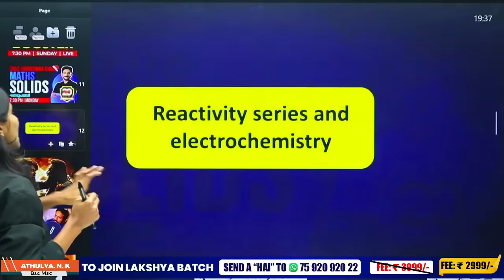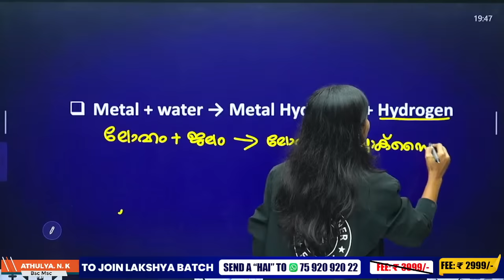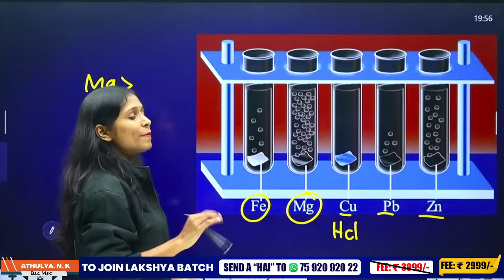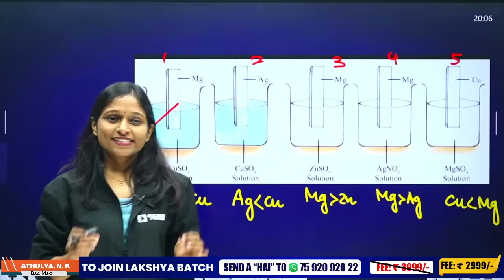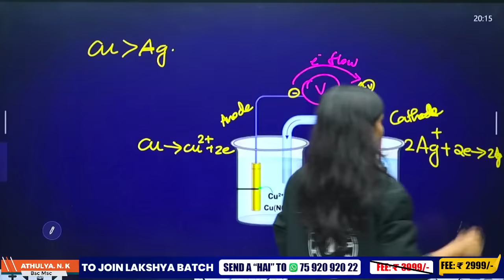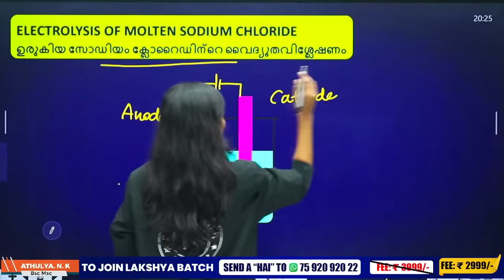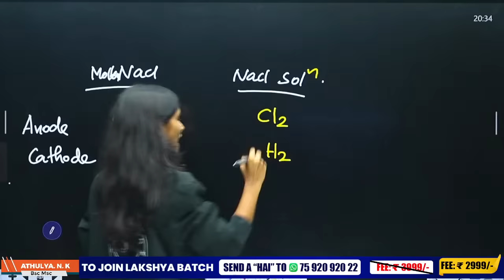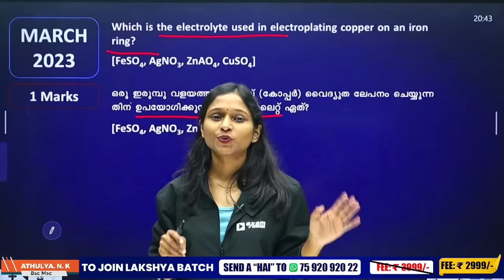SSLC Chemistry | Reactivity Series and Electrochemistry | ക്രിയാശീല ശ്രേണിയും വൈദ്യുതരസതന്ത്രവും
"Unlock your journey to medical excellence with Exam Winner E-sat Scholarship, Kerala's premier NEET scholarship for SSLC students! 🌟📚 This scholarship is your key to realizing your Medical Dreams! 🏥 Study Plus One & Plus Two with NEET Coaching guided by Experienced Faculties in Exam Winner integrated Schools & Residential School. Achieve your Medical Dreams with E-sat Scholarship.⏰ Hurry, the deadline for E-sat Scholarship Registration is December 10th. Don't miss this chance to shape your medical career!

Secure your path to success. Enroll in E-sat Scholarship today! 🌐💙 Click Here to Register for E-SAT NEET Scholarship

"Welcome to Exam Winner SSLC, your go-to resource for mastering SSLC Chemistry! In Chapter 3, we embark on an insightful journey through ""Reactivity Series and Electrochemistry"". Gain a comprehensive understanding of the fascinating reactions of metals with water, air, and acids.

Explore the reactivity series and displacement reactions, delve into the mechanics of galvanic and voltaic cells, and understand the vital components like the salt bridge. Get acquainted with electrolytic cells, electrolytes, and the significance of cations and anions.

Uncover the practical applications of electrolysis, from the electrolysis of molten sodium chloride to solutions. Discover the art of electroplating, exemplified by copper plating on an iron bangle.
Elevate your knowledge and ace your exams with Exam Winner SSLC."